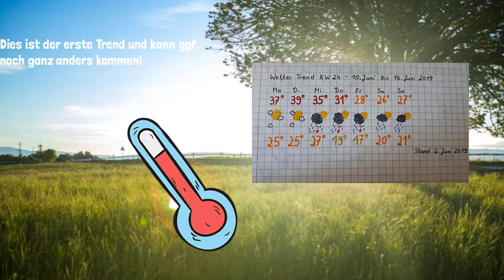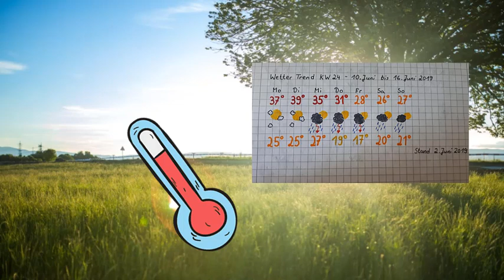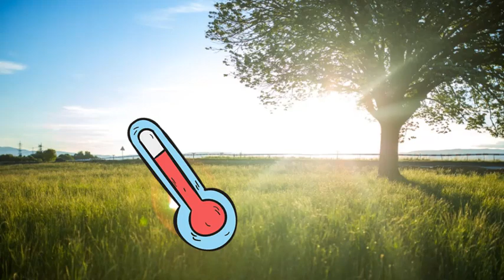Wetter Update • Frühsommer mit schweren Gewittern • 3.6 bis 9.6.2019 | KW 23 [FullHD] [Deutsch]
✼ Folgeninfo ✼
Wetter Update der KW 23 und Trend der KW 24

Kategorie: Nachrichten - Vorhersage - Strategie & Sandbox
📌 Quellen:
✉ E-Mail für Anfragen von Wettervorhersagen:
✎ Unsere Sozialen Kontakte:
Wir wünschen euch noch einen Angenehmen Tag. »:)D
Hilfe? Zum DL einfach auf den Link klicken und nach laden der Seite, oben rechts auf Herunterladen klicken und fertig.

MfG Setrik Elsius